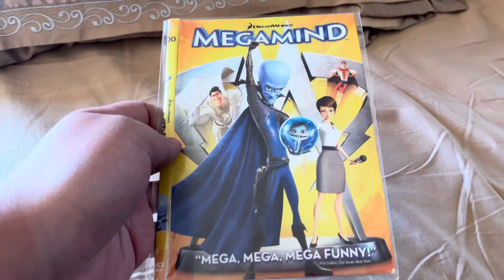Happy 13th Anniversary of Megamind